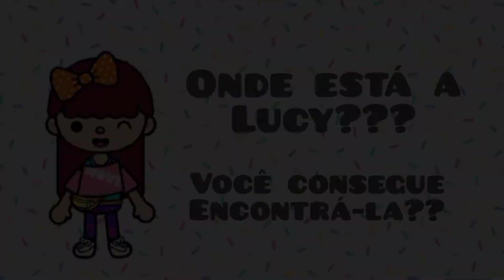Onde está Lucy?!! Vc consegue encontrá-la?!!😃😃😃🤗🤗🤗 Where is Lucy? Can you find her? Toca Life World